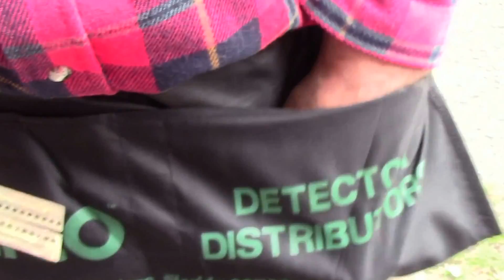20170205 Vlog - Sunday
We went to Sunday school and church.  Tammy stopped by and Larry went metal detecting.  I watched vlogs and cooked potatoes for supper.